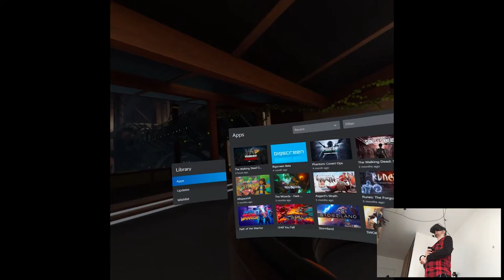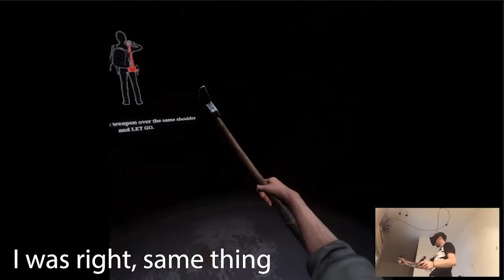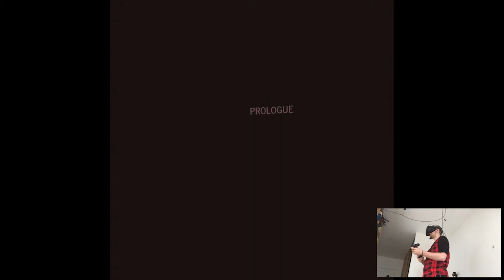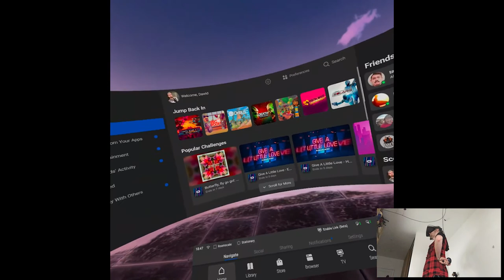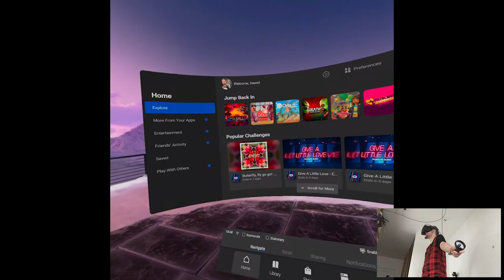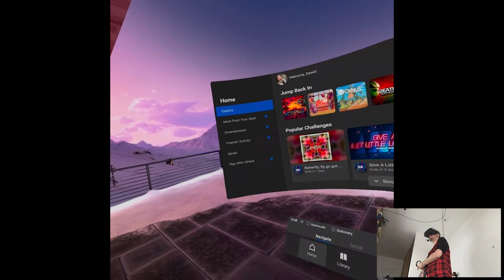OVERVIEW - The Walking Dead Onslaught | Part X Gameplay | Oculus Quest VR (Link)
Hi

A day late but shit happens unfortunately, although I feel like some people were a bit too harsh on this game. We all know Saints & Sinners is a staple but not everyone is searching for a survival every time they see zombie genre lol. Anyways there's a new patch for OrbusVR so I'm gonna check out what's up with that next, the video probably will be like on Friday or something I'll see.

Short PC specs:

i9-9900KS
RTX 2080ti
32GB RAM 3200MHz
2TB SAMSUNG 970 EVO PLUS M.2